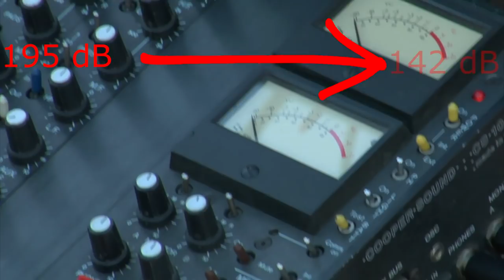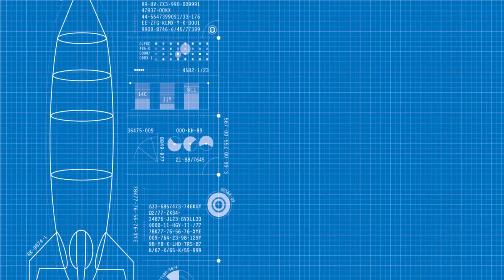De ce sunetul unei rachete nu te ucide?